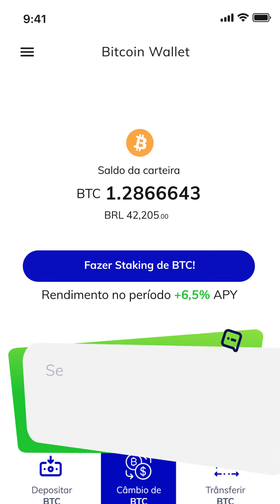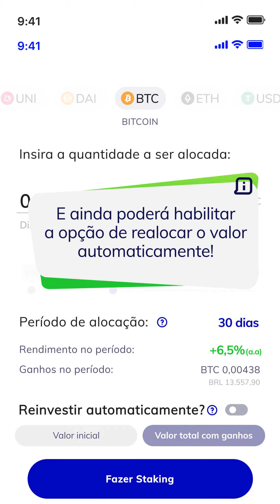Tutorial Crypto Staking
Monnos reúne serviços de Corretora, CryptoBank e Rede Social de investimentos. Possui o maior portfólio de criptomoedas do Brasil com + de 80 ativos e um cartão com até 5% de Cashback para você começar a usar suas criptos no dia a dia.